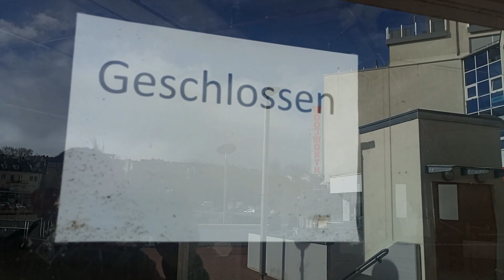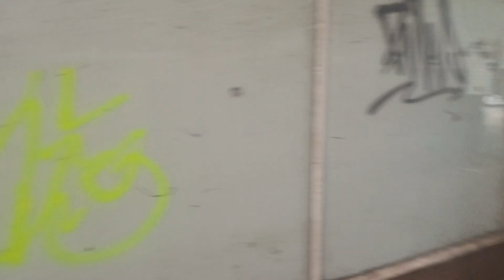Saarland TV Lost Places / Saar